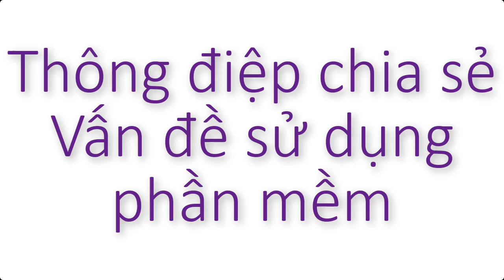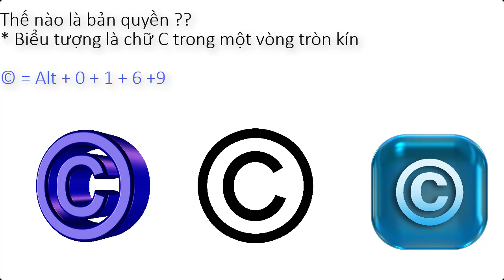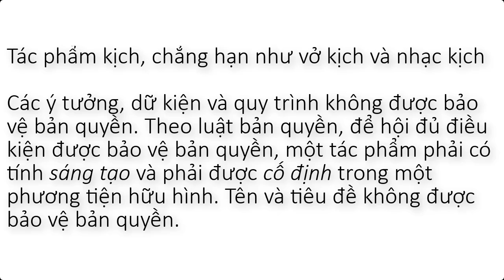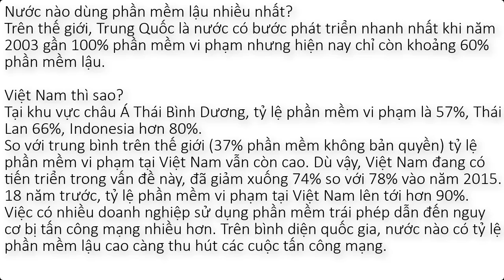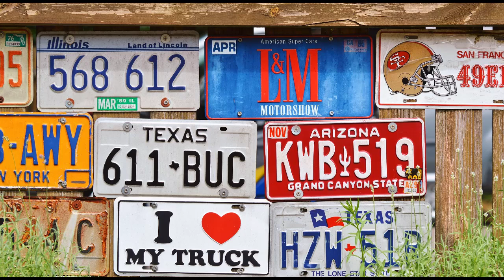Tìm hiểu thế nào là bản quyền, Bản quyền phần mềm kỹ thuật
TechVN
Chia sẻ kiến thức về phần mềm kỹ thuật: Tự học NX online, học Creo, học WorkNC, học phần mềm Ansys, tự học CAD CAM CAE...

- Chia sẻ, cung cấp những giải pháp kỹ thuật tối ưu nhất cho công việc

- Tài liệu hướng dẫn phần mềm kỹ thuật, thủ thuật...

- Kinh nghiệm làm việc

- Cách tiếp cận, giới thiệu về công nghệ mới, máy móc mới...